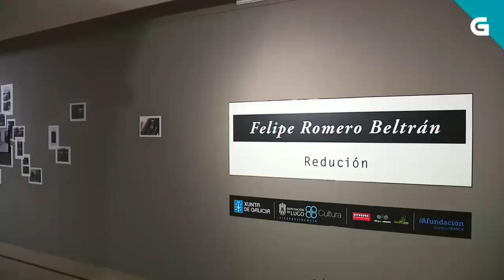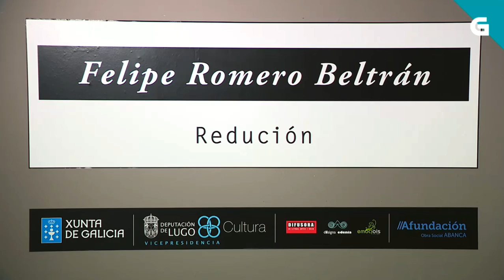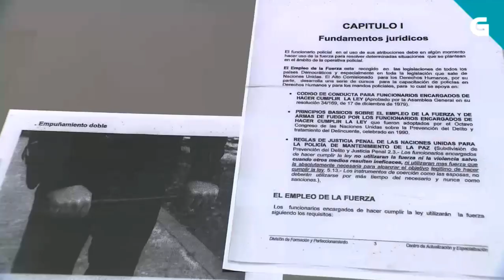Felipe Romero Beltrán, Premio Galicia de Fotografía Contemporánea 2019, contado por Vítor Nieves.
Entrevista no Zigzag (TVG) a Vítor Nieves, curador do Premio Galicia de Fotografía Contemporánea, a cerca do traballo de Felipe Romero Beltrán, gañador da séptima edición do Premio (2019) co ensaio «Redución».

A entrevista foi gravada na Sala de Exposicións do Pazo de San Marcos, sede da Deputación de Lugo, onde se inaugurou a exposición en decembro de 2019.